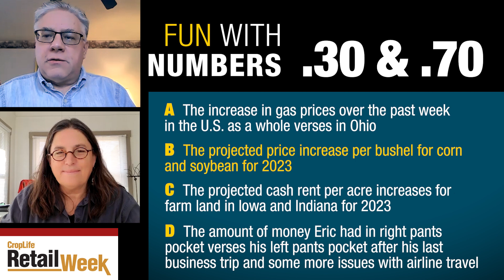CropLife Retail Week: Upcoming Travel Adventures and U.S.-Mexico Corn Dispute Update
Eric Sfiligoj and Lara Sowinski discuss their upcoming road trips, plus the latest on the biotech corn debate between the U.S. and Mexico.